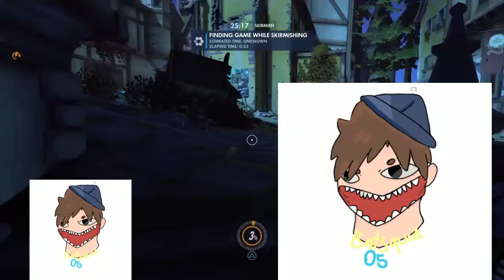How to Orisa